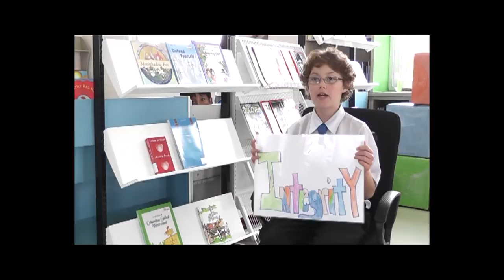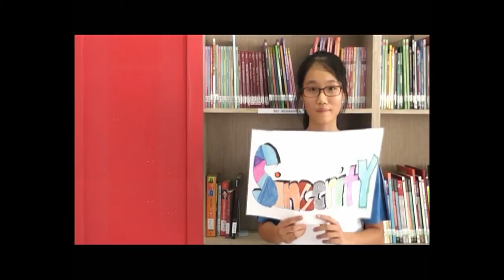CRISpresentation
Address: 496 Moo5, Rimkok Sub-District, Muang District, Chiang Rai 57100